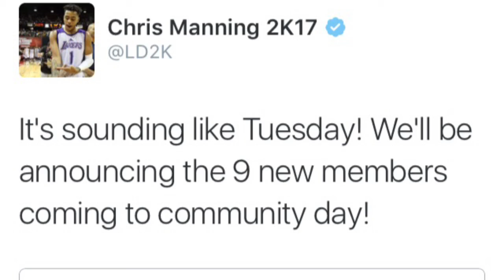2k17 News 9 New Members| 2k17 Gameplay Soon?